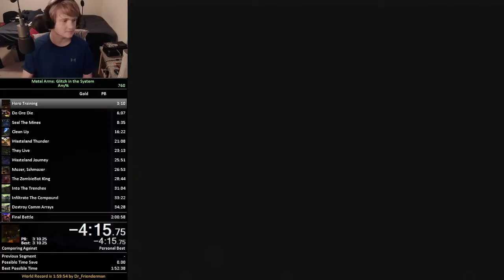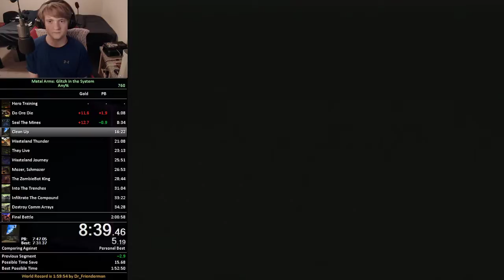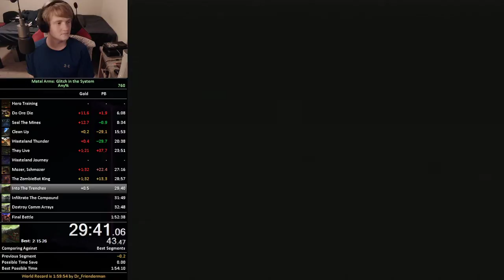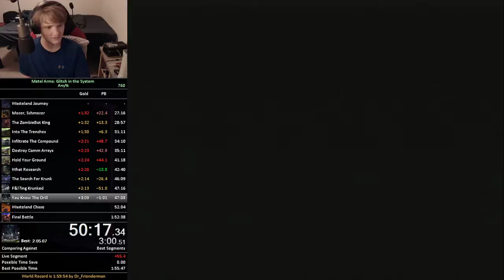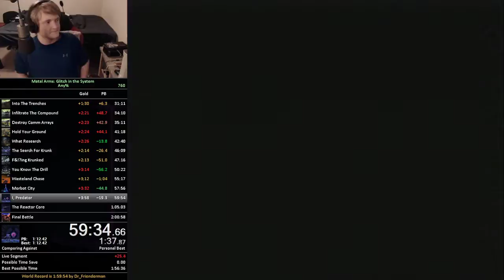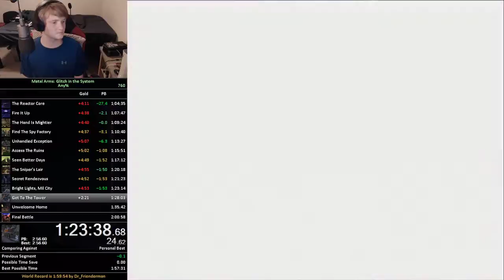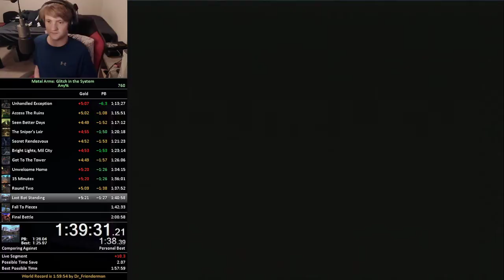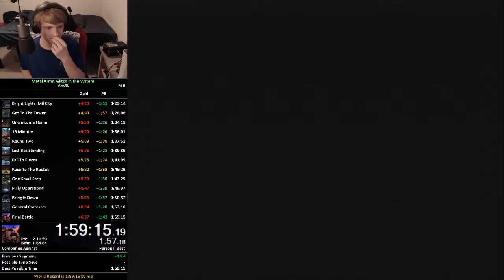[ Old WR] Metal Arms: Glitch in the System - Any% [Easy] in 1:59:15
Sub 2 on the LagBox 360